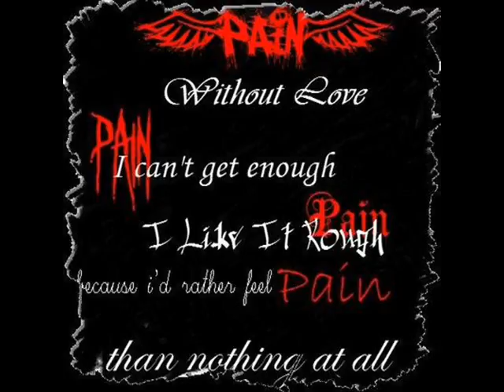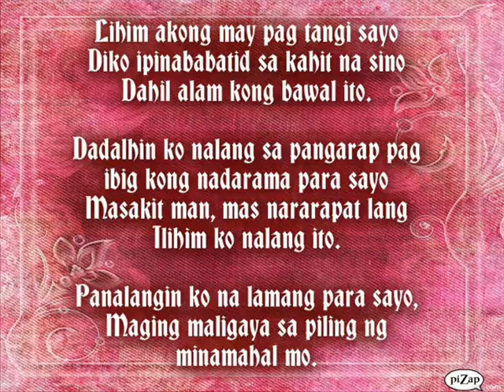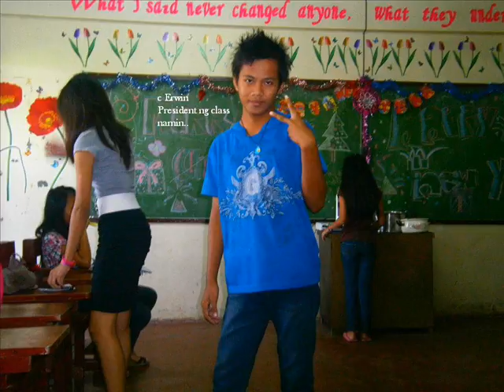Balibago I-A (S.Y. 2011-2012